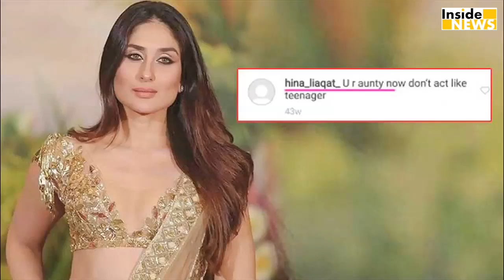Kareena को Fans ने बोला Aunty, तो Bebo ने लगा दी वाट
आज के टाइम में जहां हर एक बॉलीवुड स्टार सोशल मीडिया से जुड़ा हुआ है..वहीं करीना सोशल मीडिया पर ना होने के बावजूद भी अपनी फोटोज को लेकर ना सिर्फ खबरों में बनी रहती हैं बल्कि जमकर ट्रोलर्स का शिकार भी हो जाती हैं